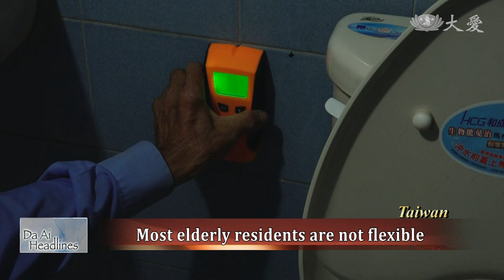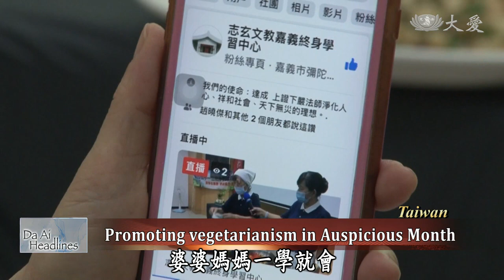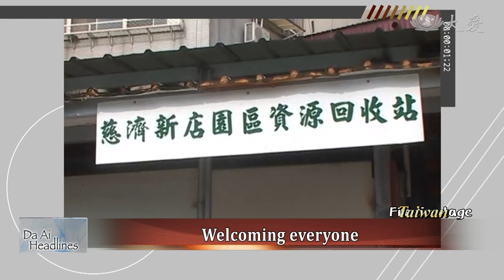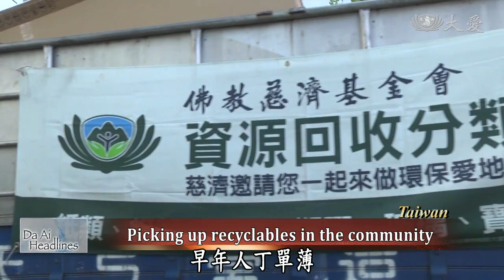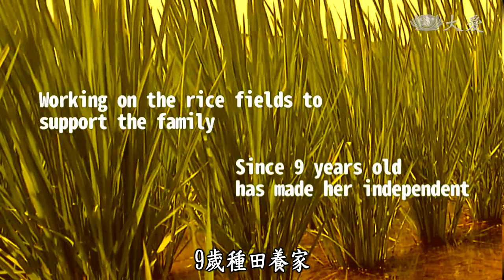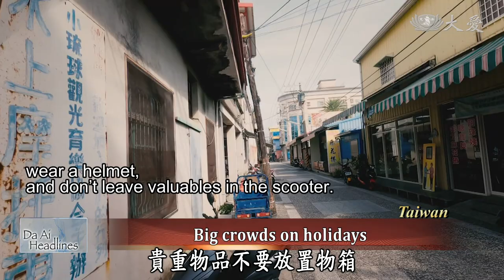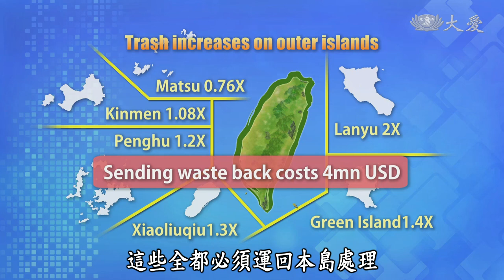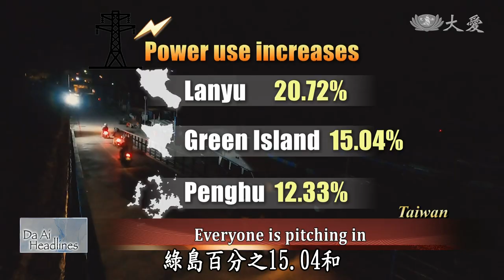【DaAi Headlines】20200908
● Tzu Chi's home improvement plan
Tzu Chi's home improvement plan includes improving the safety of bathrooms for elders.

● A very important recycling station
The Xindian Education Recycling Station fulfills a special role due to it's unique location.

1.行動現場
I am Sean Scanlan. This is Da Ai Headlines. Let's get started. Tzu Chi's home improvement plan for community elders is still ongoing. A special emphasis has been the safety of bathrooms for the elderly. Volunteers have entered many homes with goal of both educating the elderly and improving their home safety.

2.嘉社區吉祥併
During the auspicious seventh lunar month, Chiayi Tzu Chi volunteers promoted vegetarianism in the community. Some communities invited doctors to speak out, and some used cooking demonstrations which garnered good feedback. Here's more.

3.咱厝(13)新店環保站
The Xindian Education Recycling Station is very special as it is located near Taipei Tzu Chi Hospital and the local Jing Si Hall. It occupies over 1,000 square meters and has moved many times. It was once a mobile recycling station and now it occupies a former hog pen. Let's take a look.

4.百年願行(五)康許等
Today we meet, 91 year-old recycling volunteer Kang-Xu Deng. She was born into a large farming family and lived a difficult life. At the recycling station, she doesn't shy away from dirty jobs, and doesn't take any days off as she fears losing her recycling job. Let's meet her.

5.遊必有方(1)旅遊亂象
The biggest change this summer is the explosion of tourists on Taiwan's outlying islands. In previous years, people would use the holiday to go abroad. But this year, the global pandemic led Lanyu, Penghu, and Kinmen to experience  power outages and excess garbage. Here's more about the high cost of domestic tourism. Take a look.

END：星教師節奉茶
Singapore's National Teacher's Day fell on September 4 this year with Tzu Chi Teachers Assocation celebrating the day by hosting a special tea ceremony. We leave you with these images, good-bye.

(03253996)